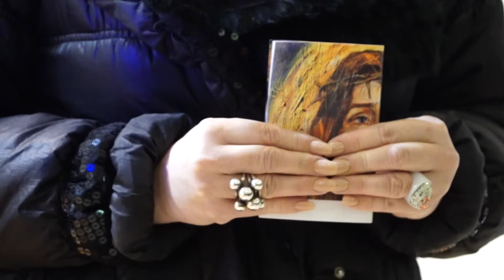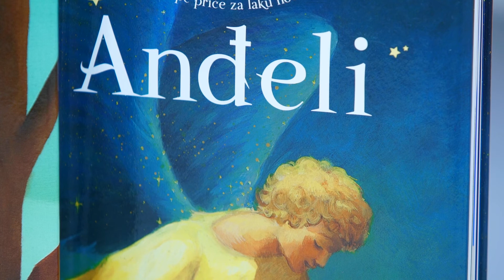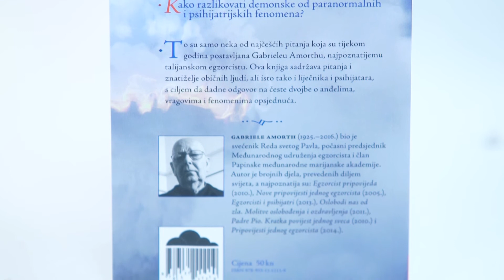Radosna vijest (6. ožujka 2018.)